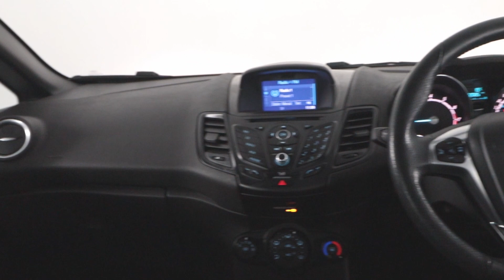Ford Fiesta DK17YZL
ULEZ Compliant - Ford Fiesta 1.0 ST Line Comes with service history, Air conditioning, Bluetooth, heated windshield, ISOFIX points, keyless go, 17' alloy wheels, USB connection & electric windows.